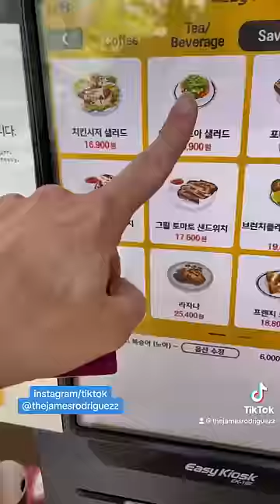Gasté demasiado 😭💸🇰🇷 asia seoul corea korea gangnam cafekorea coreadelsur #🇰🇷